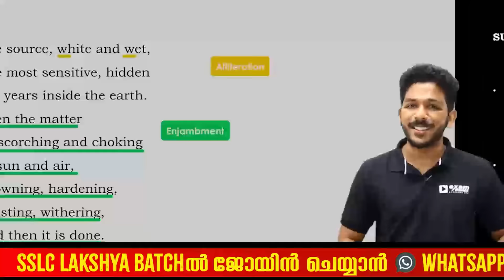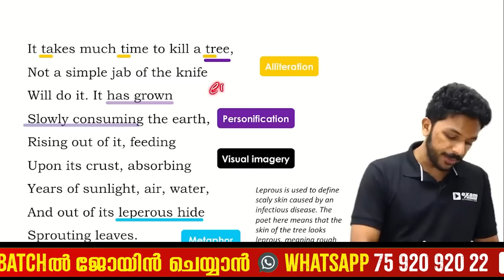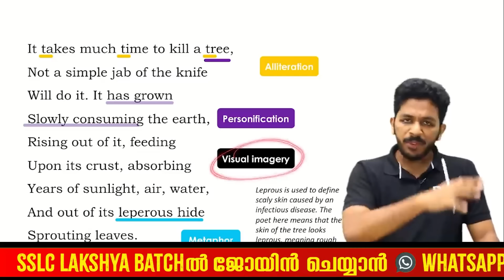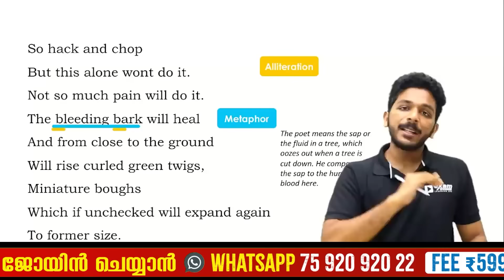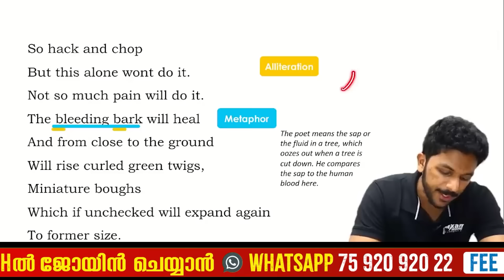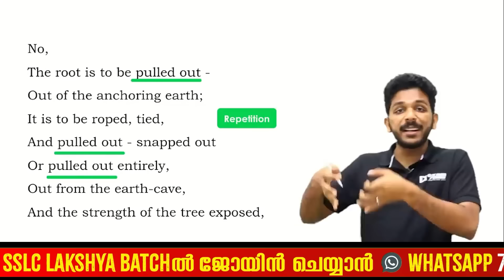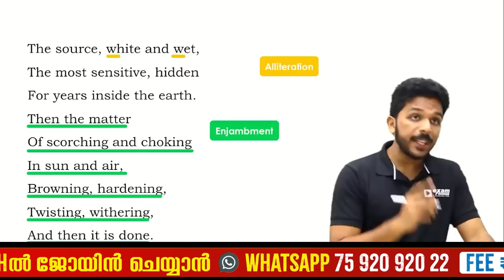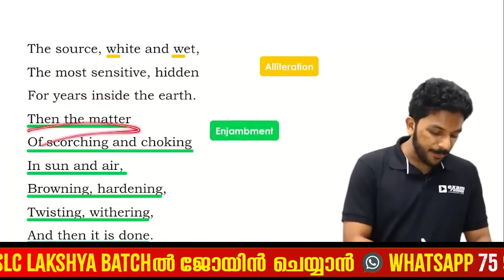Class 9 English | On Killing a Tree - Poem | Complete Revision | Exam Winner